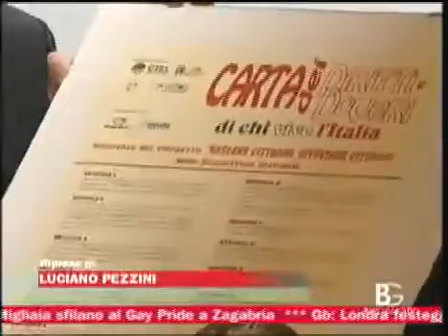Carta dei Diritti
Venerdì 15 giugno la CISL, con il Dipartimento Internazionale ISCOS Pace e Legalità e ANOLF ha presentato l'iniziativa "Chi vive l'Italia", in collaborazione con Gruppo Abele. Si tratta di un percorso che punta al riconoscimento di diritti e doveri uguali per tutti gli individui che vivono in Italia, a prescindere dal paese d'origine, a cominciare dalle nuove generazioni per le quali le prospettive della cittadinanza sono una condizione necessaria per poter aspirare a un futuro sereno. La carta